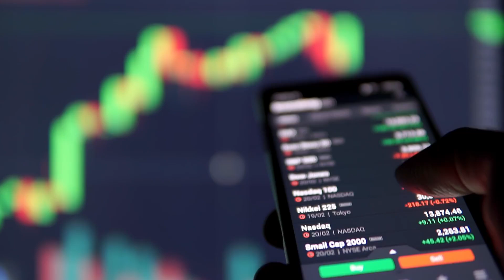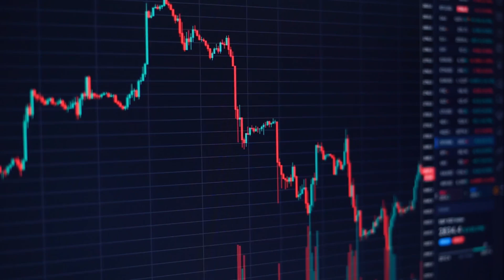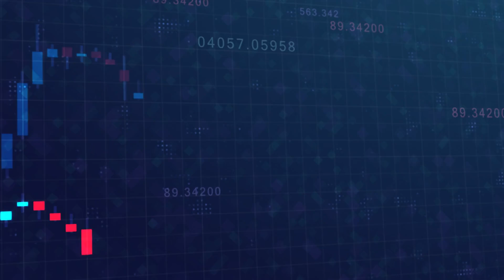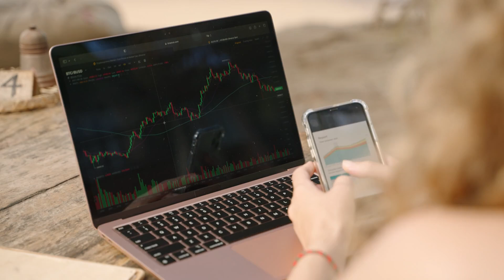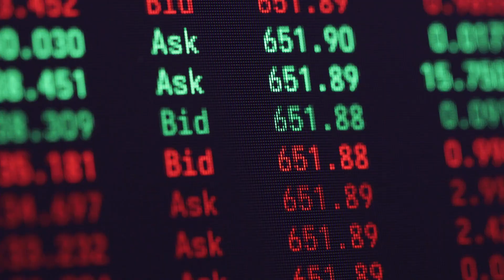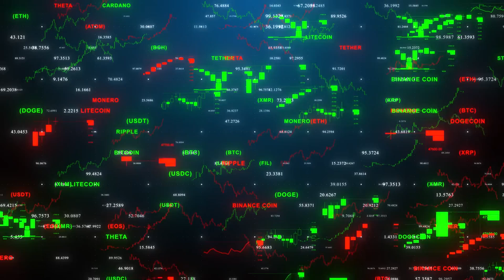Trump's New Stance on Bitcoin & Crypto: Implications for 2024 📊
In this video, we delve into former President Donald Trump's latest stance on Bitcoin and cryptocurrency and what it could mean for the 2024 elections and beyond. 🌐🔍 Discover how his views might shape crypto regulations, market dynamics, and the broader financial landscape.

🔍 Topics Covered:

Trump's Crypto Policy - Overview of Trump's new stance on Bitcoin and cryptocurrency. 📜🔗
Implications for 2024 Elections - How Trump's views on crypto could impact the 2024 presidential race. 🗳️🇺🇸
Market Reactions - Analyzing the crypto market's reaction to Trump's statements. 📉💹
Regulatory Changes - Potential regulatory changes and their effects on the crypto industry. 🏛️✔️
Bitcoin Price Predictions - Predictions on how Trump's stance might influence Bitcoin's price. 💹🔮
Crypto Adoption - The impact of political views on the adoption and acceptance of cryptocurrency. 🌍📈
Future of Digital Assets - Insights into the future of digital assets under different political climates. 🔮💡
📈 Whether you're a crypto investor, a political enthusiast, or just curious about the intersection of politics and cryptocurrency, this video provides valuable insights into Trump's new stance and its potential implications for the future. Stay informed and explore the possible outcomes with us! 📊💡